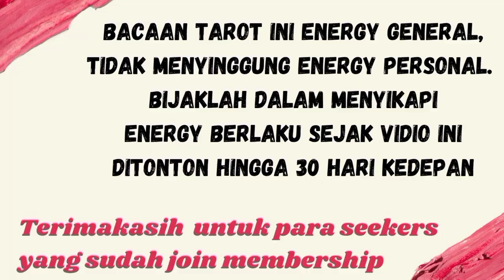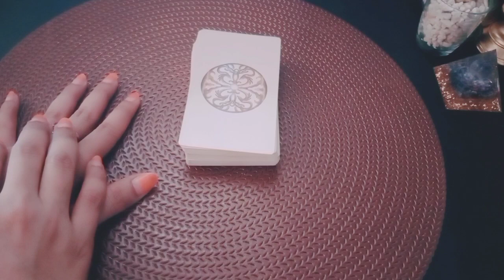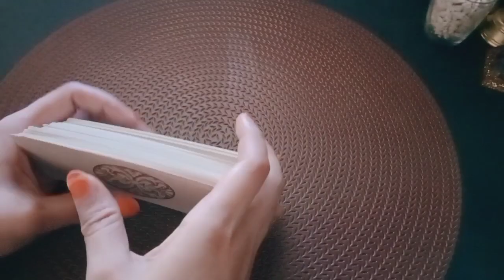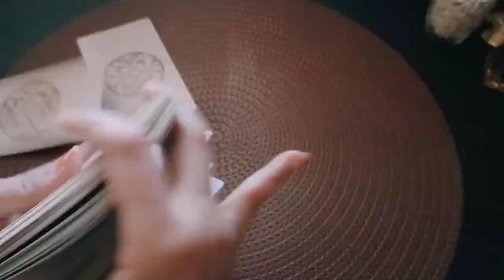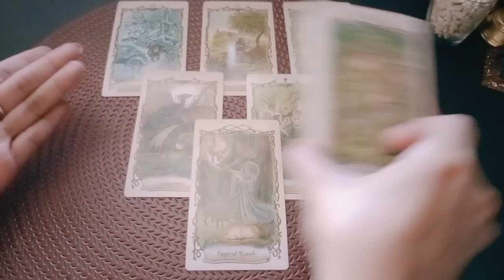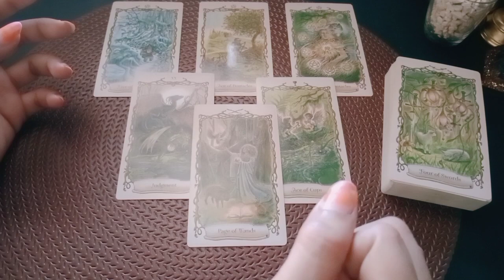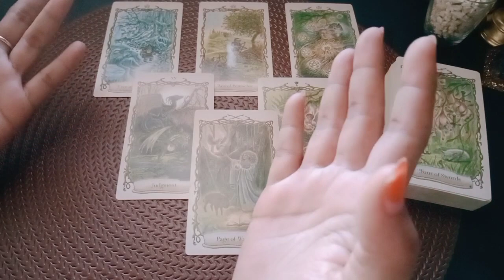Virgo Juli Agustus Oktober • Jupiter Retrograde 2022 • Kebijakan akan membawa kelimpahan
1. astrosage (vedic india)
2. cafeastrology (western)

💎Bersifat general/umum

List PR
Level 1 : 250k ( Single, Hasil Vidio Proses Max 3 hari )
Level 2 : 350k ( Couple, Hasil Vidio Proses Max 3 hari )
Level 3 : 500k ( Call/Vidio Call/Voice Note 30 Menit ) *Flexible